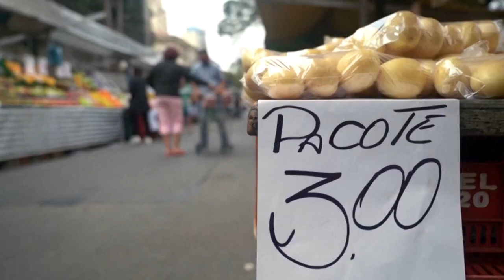COMENTARISTA GUSTAVO DO VALE ANALISA INFLAÇÃO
| BRASIL |

NA MANHÃ DESTA TERÇA-FEIRA, O IBGE, DIVULGOU O ÍNDICE NACIONAL DE PREÇOS AO CONSUMIDOR AMPLO. O IPCA, INDICADOR CONSIDERADO A INFLAÇÃO OFICIAL DO PAÍS, ACELEROU PARA 0,62% EM DEZEMBRO. COM ISSO, O PAÍS FECHOU O ANO COM INFLAÇÃO ACUMULADA DE 5,79%, ACIMA DA META DEFINIDA PELO GOVERNO. NOSSO CORRESPONDENTE ESPECIAL DE ECONOMIA, GUSTAVO DO VALE COMENTA SOBRE OS RESULTADOS.